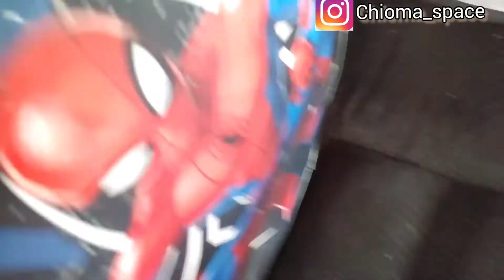WINTER OUTFITS FOR KIDS IN CANADA🇨🇦